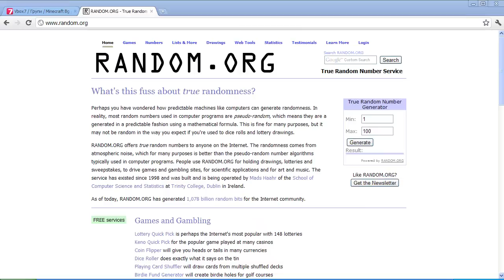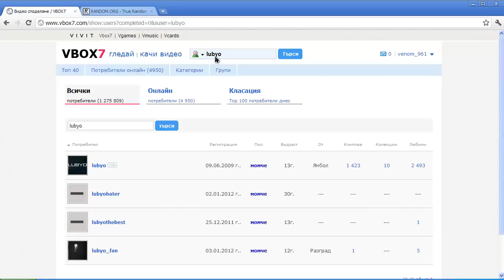Томбола номер 2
ссс